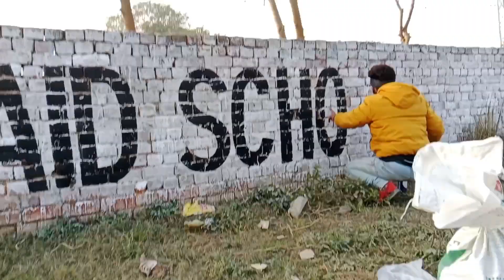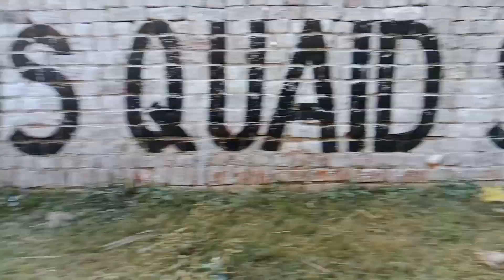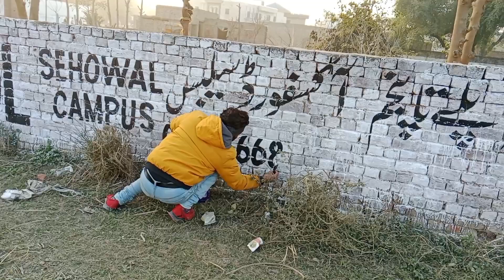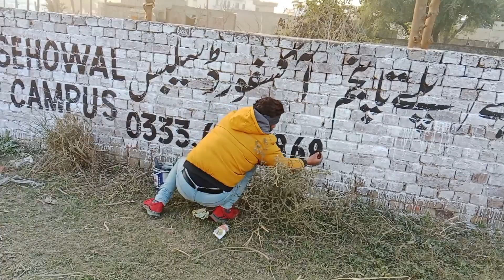Calligraphy on wall |calligraphy on school wall| calligraphy painting satisfying episode 84